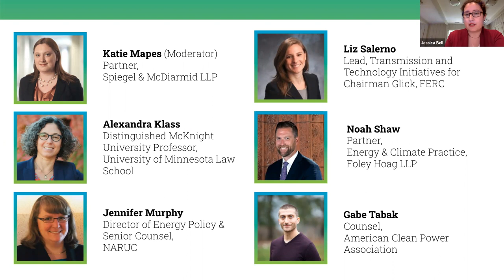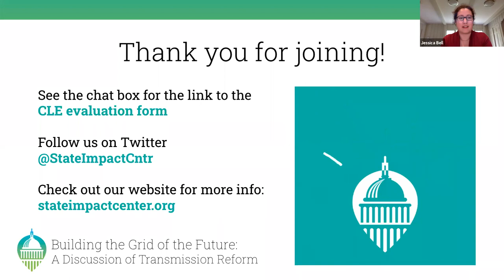Building the Grid of the Future: A Discussion of Transmission Reform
Don't want to miss any of our events? Sign up to get event emails from us

The Federal Energy Regulatory Commission (FERC) is seeking comments on a massive overhaul of its approach to the transmission grid. Transmission buildout is going to be important for bringing renewable energy to population centers and achieving clean energy goals, but many details about how we can construct transmission in a cost-effective, equitable manner that plans for the resources of tomorrow must be worked out. The State Energy & Environmental Impact Center hosted a discussion of FERC’s recent advanced notice of proposed rulemaking, Building for the Future Through Electric Regional Transmission Planning and Cost Allocation and Generator Interconnection. Please note that attendance at the live webinar was required for CLE eligibility.

Moderator:
Katie Mapes

Panelists:
Alexandra Klass
Jennifer Murphy
Liz Salerno
Noah Shaw
Gabe Tabak